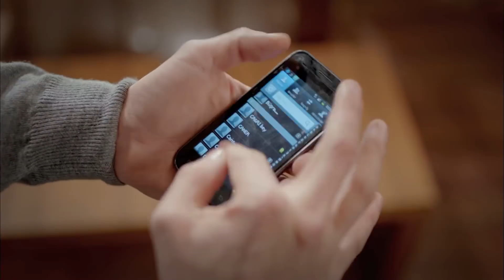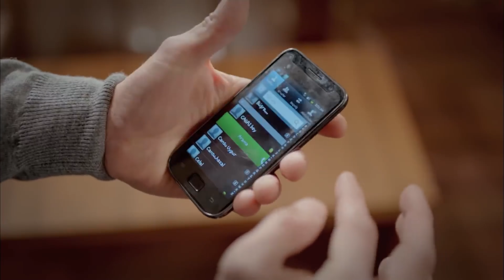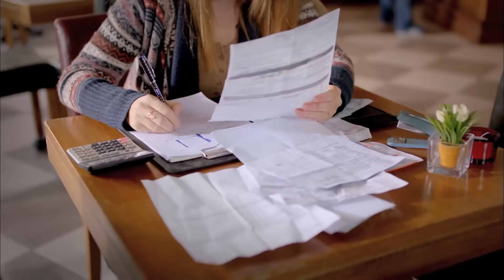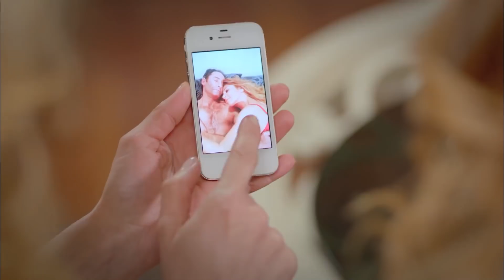نساء حائرات الحلقة 76 - Desperate Housewives (Arabic Dubbed)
(Arabic Dubbed)

طاقم التمثيل :
بيننو يلدرمللر
جيدا دوفينجي
افريم سولماز
اوزجا اوزدير
سونجول اودين
سرحات توتوملير
ايردام بيلينجين
متين بوكتيل
جانك ارتان
دفريم اوزدير اكين
الكير كورت
انجيلاي شاهين

المخرج : ايلام كوزا
المنتج : فاتح اكسوي
اعداد سيناريو : مريم جور
فريق السيناريو : جروب كارايازي
تصميم المشروع : مارك تيشرري
المنتج المنفذ: اشيل كاربوز اوغلو
منسق الانتاج : سوزان سوميلي
مخرج مساعد : اردا ساريجون
مخرج فني : بيرنا ارسلان
مستشار فني : اسراء ايرجون كازميجري
مونتاج : انجين اوزتورك
موسيقى : تامال زمرد
مخرج مرئي : فرحات اوتشمين
مدير الإضاءة: ياشار يلماز